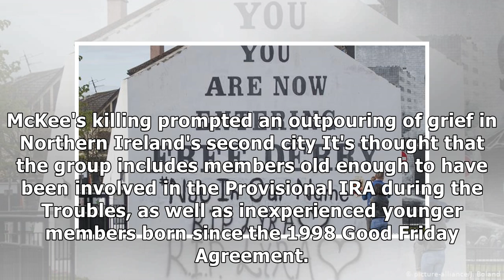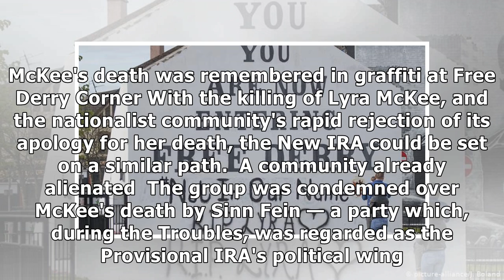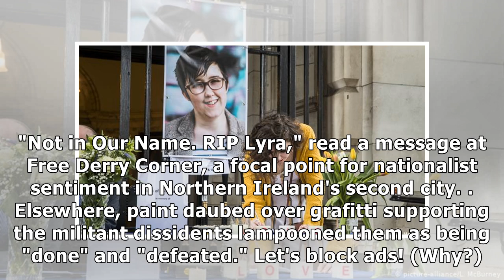Northern Ireland's New IRA: What is it? | DW | 24.04.2019